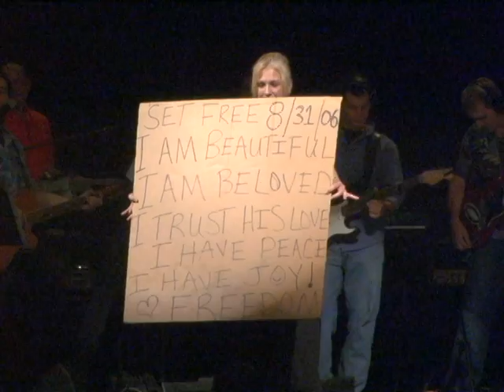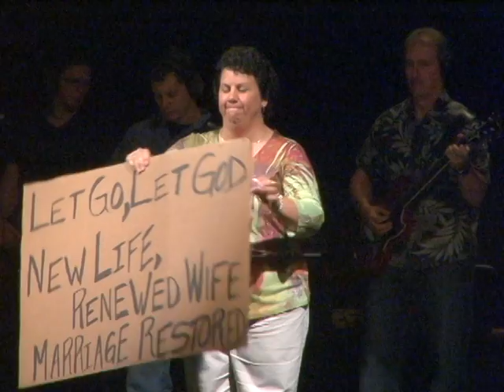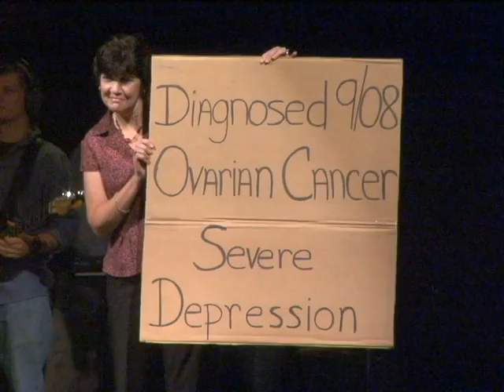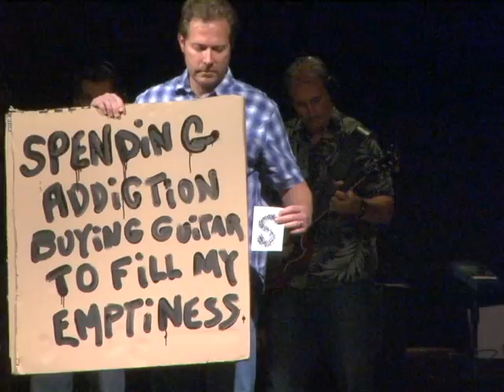Cardboard Testimonies.avi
Cardboard Testimonies, the powerful truth of what God is doing in the lives of everyday people who have allowed him to take over their everything.  This was part of worship on the 13th Anniversary Celebration service at New Life Community Church in Asheville, North Carolina.